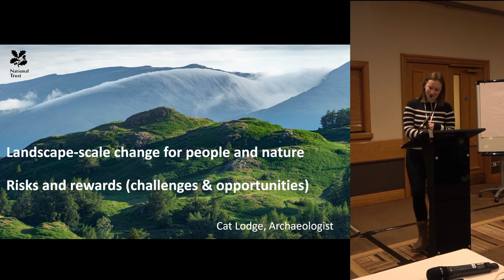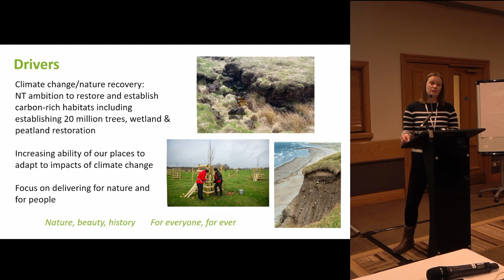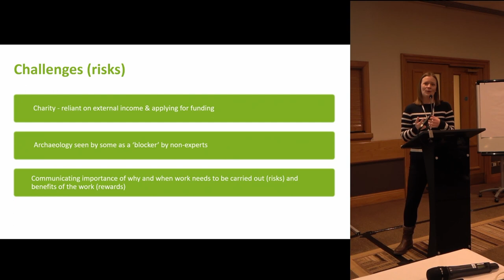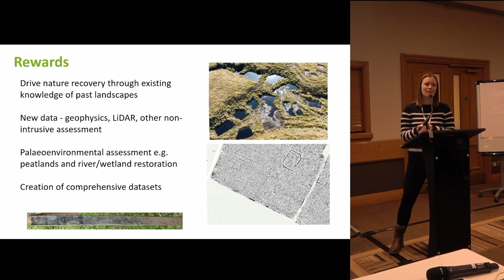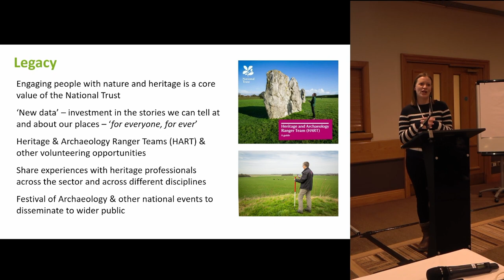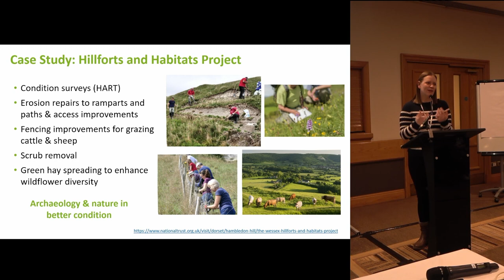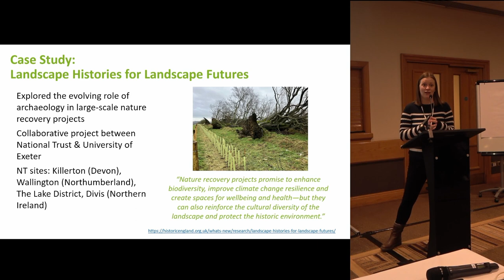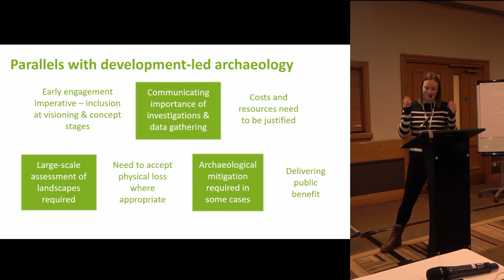Landscape-scale change for people and nature - risks and rewards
Cat Lodge, The National Trust